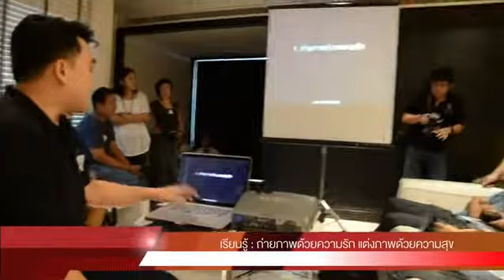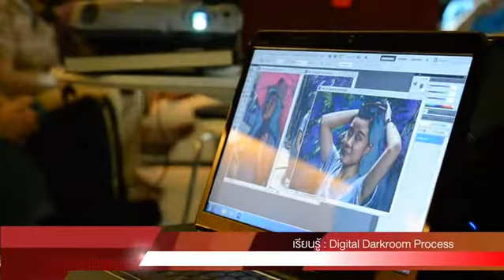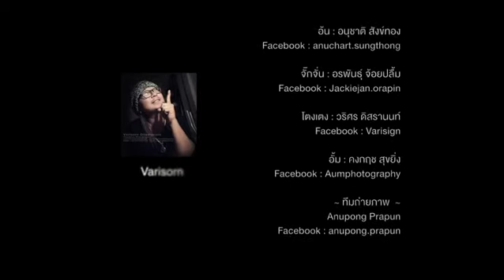Noble ID & DDP Club (Divx)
Noble ID & DDP Club : Enlighten Photo Workshop
ภาพบรรยากาศการสอนถ่ายภาพ และแต่งภาพเบื้องต้น ของกลุ่ม DDP ให้กลุ่มลูกค้า Noble